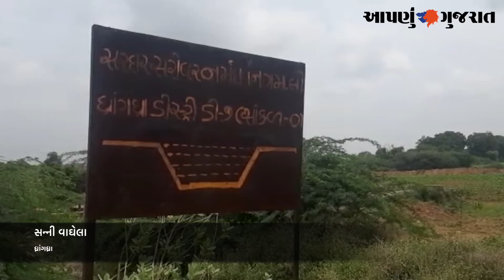પેટા કેનાલ લીકેજ થતા ખેડુતોનો પાક પાણીમા | DHRANGDHRA |Aapnu Gujarat News